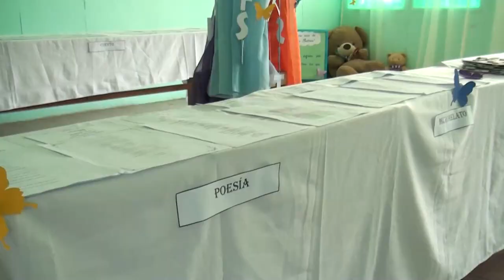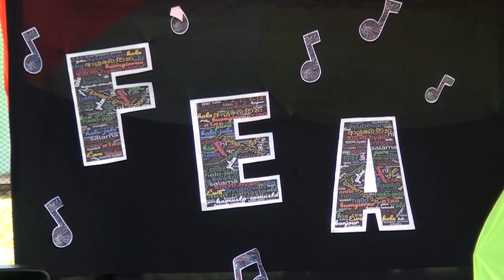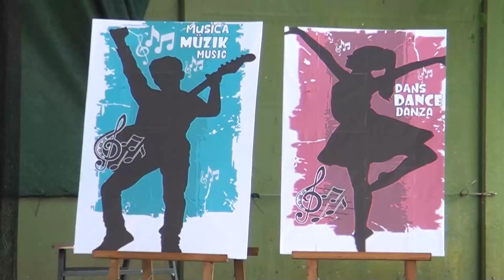Habilidades en diferentes modalidades artísticas presentadas en el FEA del Circuito 05